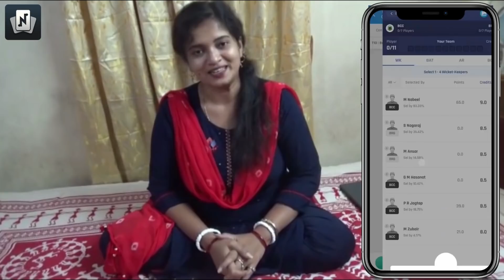Last Winter Special Picnic with All | Rice with Cauliflower Roast | Aar Fish Curry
Lets play Nostragamus - India’s favorite fantasy sports app!